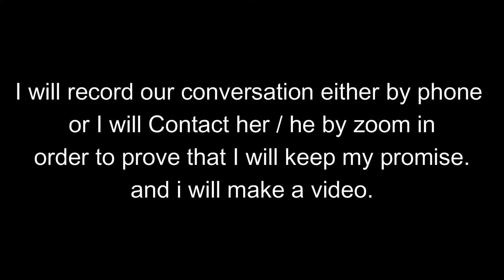First giveaway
Plz, follow the video instructions in order to participate.